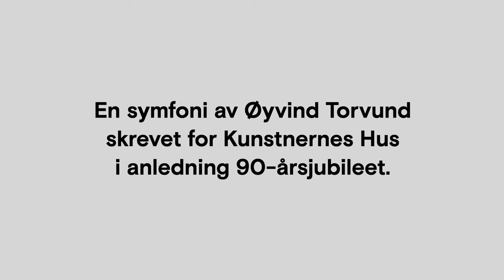Symfoni for Kunstnernes Hus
Symfoni for Kunstnernes Hus er en helhetlig musikalsk opplevelse og et stedsspesifikt verk, skrevet av samtidskomponist Øyvind Torvund. Urfremføringen på fredag 28. oktober 2022 ble en magisk opplevelse for mange. KORK med solistene Jennifer Torrence og Jørgen Træen fremførte symfonien i salene på Kunstnernes Hus, mens publikum vandret fritt omkring i musikken fra rom til rom.

Et samarbeid med KORK og Ultimafestivalen. Kuratert av Anne Hilde Neset.

Laget av Heia folk.

FØLG OSS

LES MER